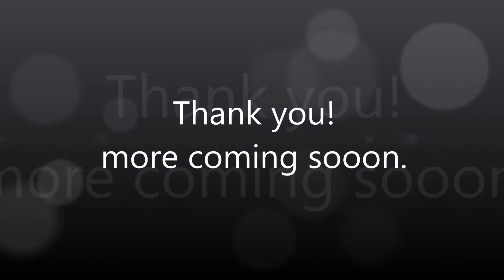League First Rank with edward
playing rank with my friend TIm